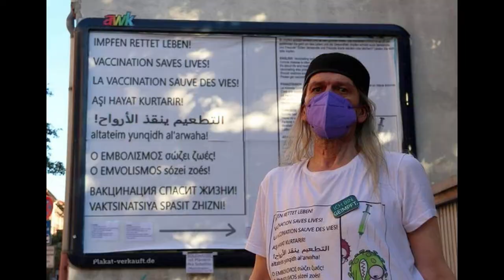KICK THE VIRUS by MOP TOM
KTV -Kick the Virus!
(by MOP "master of poster" TOM)

Isses Alpha isses Delta,
ist doch ganz egal -
Virus bringt kein Spaß
dafür ganz viel Qual!

Hit the virus - hit it quick!
Kick it faster hit it quick -
hit it with a needle stick!

Willst Du denn nicht leben,
bist Du lieber tot?
Das kann ich nicht glauben,
Du bist kein Idiot!

Ich sag: Alter geh jetzt impfen!
Angst davor? Das ist nur was für Pimpfe!
Willst Du Dich und andere killen?
Nein das liegt nicht in Deinem Willen!

(MOP TOM)

* WARNHINWEIS * Einige Szenen enthalten stroboskopische Szenen, die für empfindliche Menschen schädlich sein könnten!
Und der Text oben: ist auch nicht ganz chronologisch. Aber letztlich steht alles drin! :-)
... hier nun also der megacoole, hotte Clip zum Event!
Vielleicht aber auch nur der bescheidene Versuch eines ältlichen Sozialarbeiters, etwas originelles zum Thema zu machen.
Vielleicht macht es ja, bei allem gebotenen Ernst, auch ein wenig Spaß.
Und evtl. erreicht es doch zwei, drei andere Menschen aus Zielgruppen, die ich sonst nicht erreiche ...
MfG
Burkhard "Tom" Tomm-Bub, M. A.
aka
MOP TOM